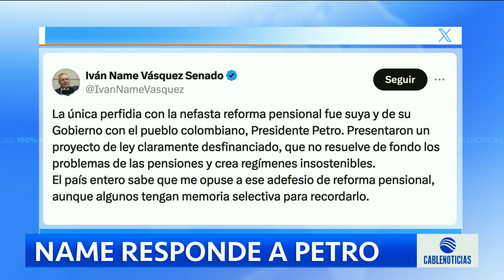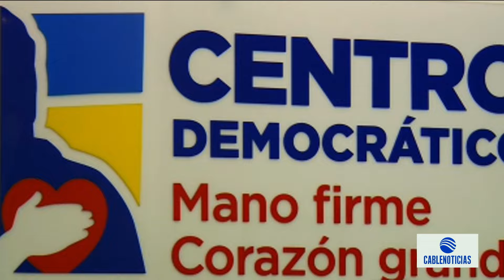"Me opuse a ese adefesio": Iván Name responde a Petro sobre trámite de la reforma pensional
El expresidente del Congreso Iván Name respondió a los señalamientos de GustavoPetro sobre el trámite de la reforma pensional. Mientras que María Fernanda Cabal calificó de estigmatizante el discurso del mandatario.